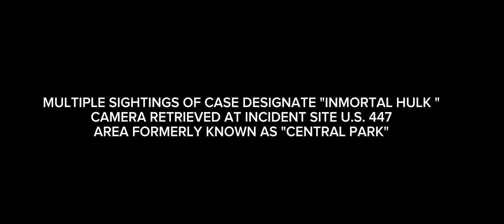The Immortal Hulk Tráiler (2002) Directed By Jean Pierre Jeunet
Request By @srstriker6420

Cast:

Guy Pearce as Bruce Banner/Hulk
Jennifer Connelly as Betty Ross
Wesley Snipes as Blade
Keanu Reeves as Doctor Strange
Milla Jovovich as Black Window
Richard Roxburgh as Samuel Sterns/The Leader

Footage:

-Cloverfield
-Hulk 2003
-Matrix Revolutions
-The Core 2003
-Blade
-Blade 2
-The Day After The Earth Stood Still